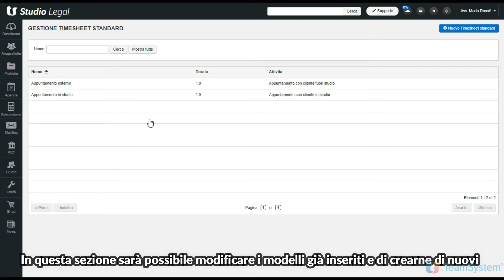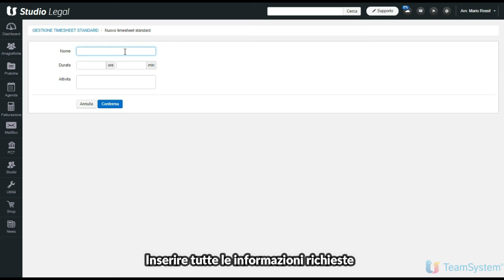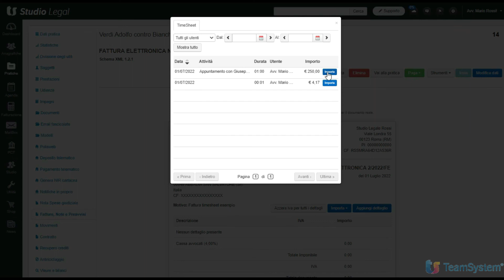TeamSystem Studio Legal | Timesheet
Dal menù agenda è raggiungibile la sezione Timesheet per il controllo delle attività per avere il report completo per cliente o pratica.